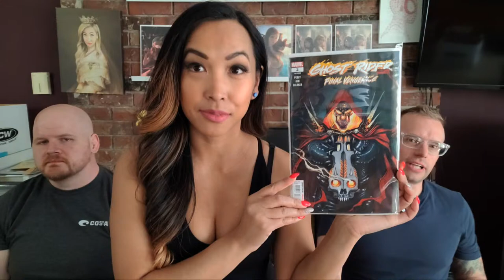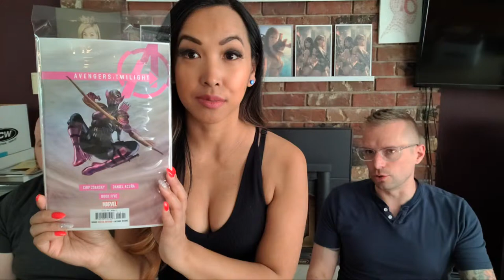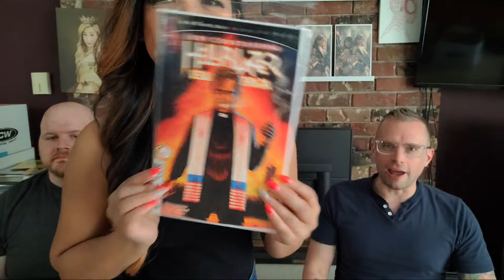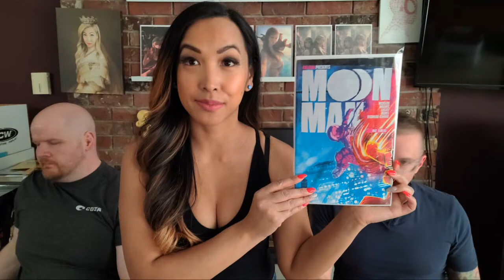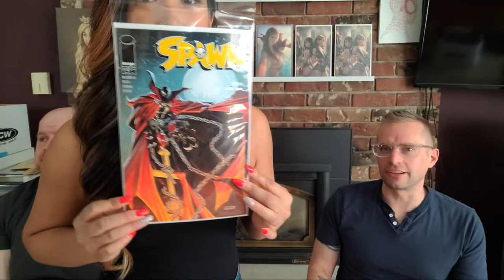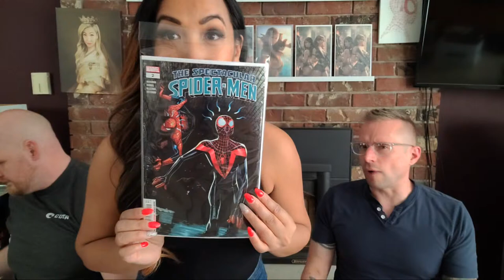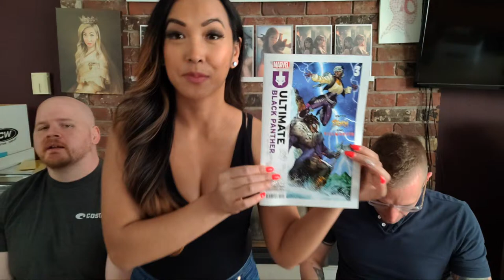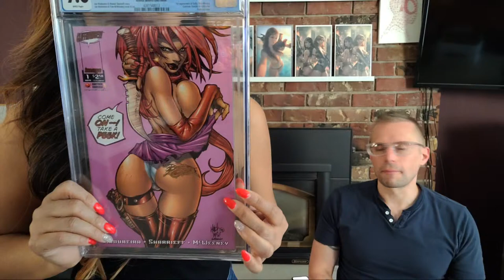Finally We Get Storm! Ultimate Black Panther 3 Review With ComicGains!